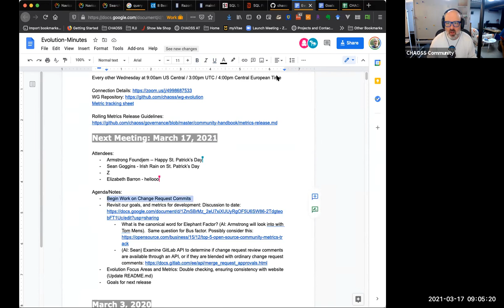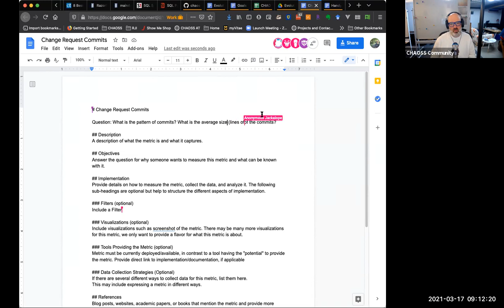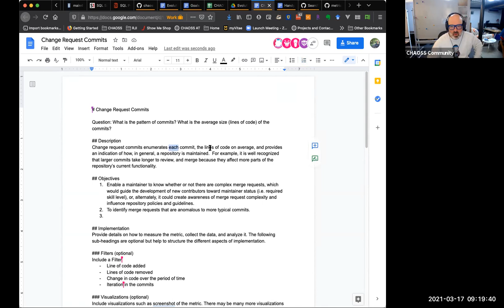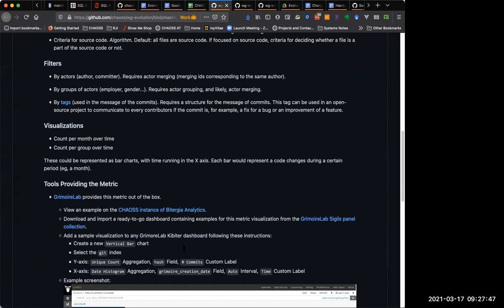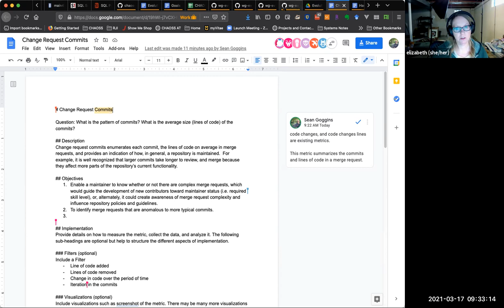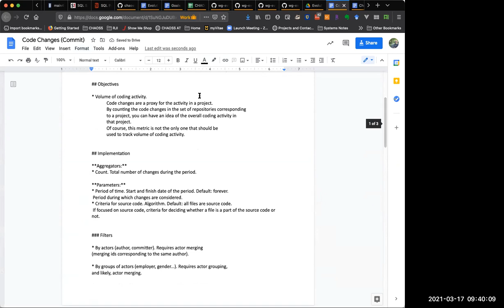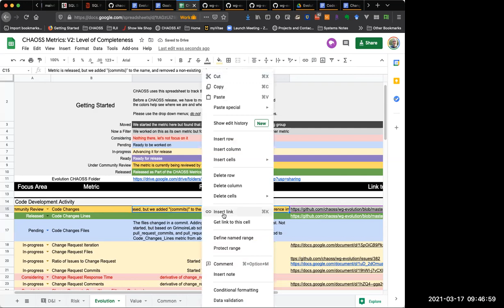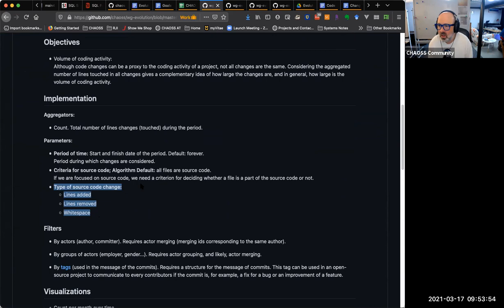CHAOSS Evolution Working Group 3-17-21